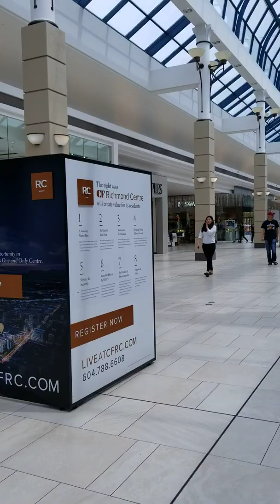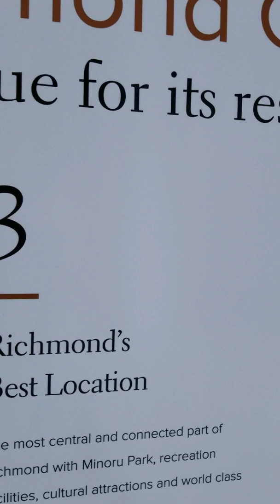Richmond centre mall in Vancouver